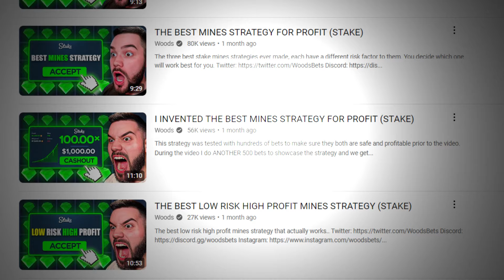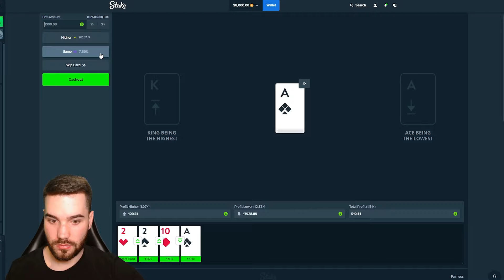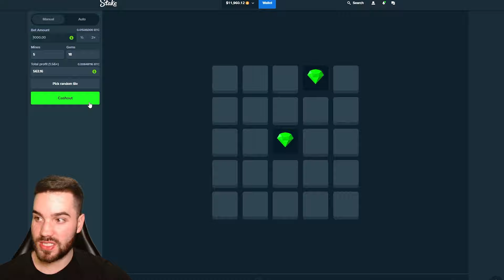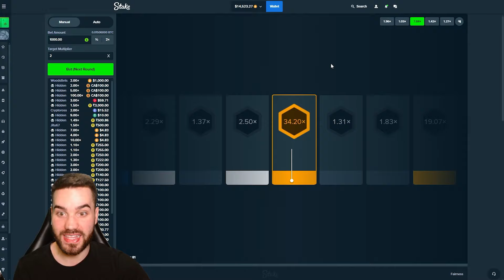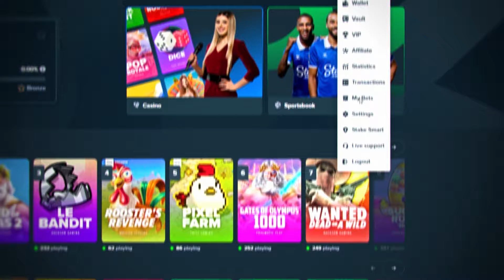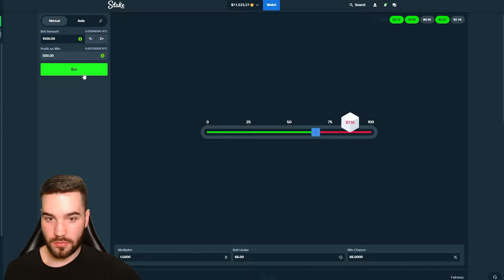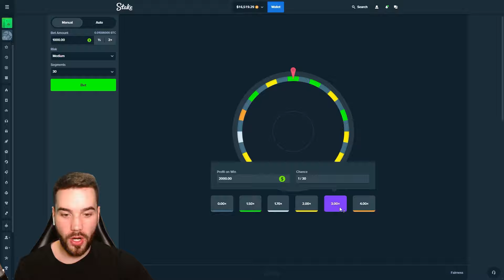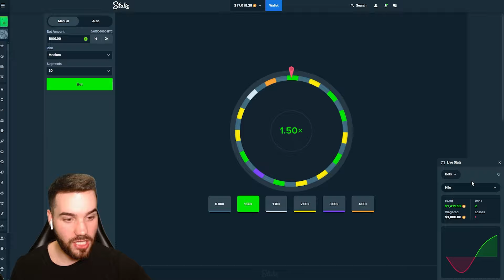$10,000 IN 10 MINUTES ON STAKE..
18+ | Gamble Responsibly | Begambleaware.org.

Remember to only gamble with the money you can afford to lose, do not gamble when under the influence and remember that the casino always wins in the long run. Also keep in mind I do this solely for entertainment, not as a way to make money, be safe.